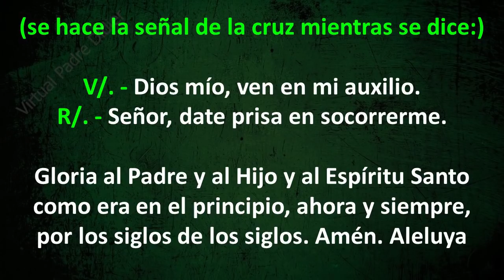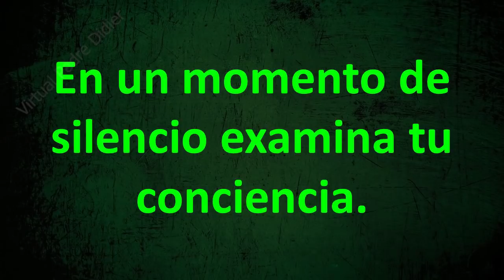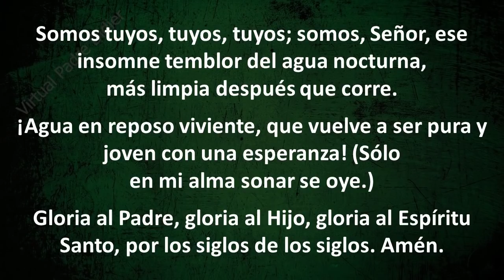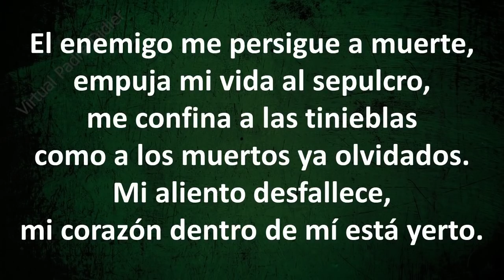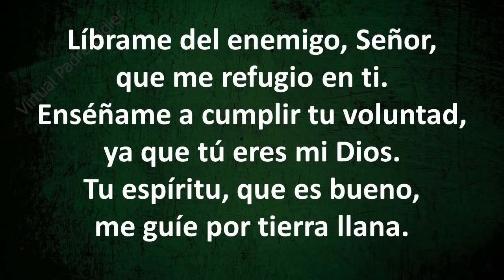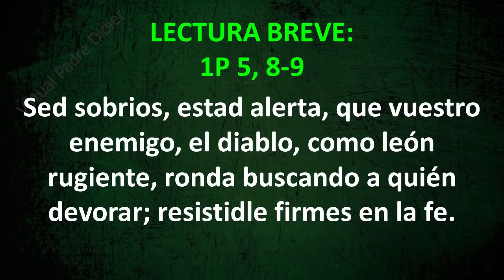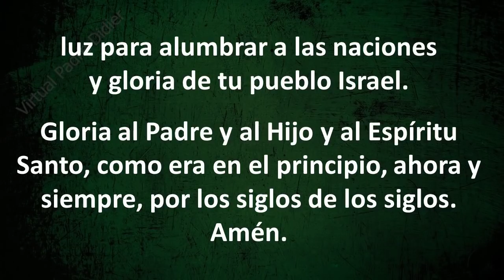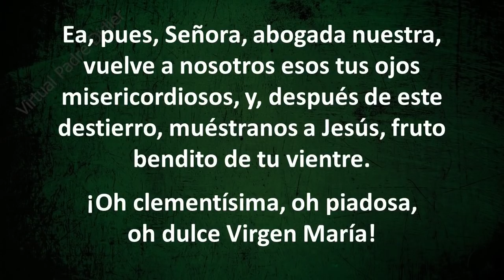COMPLETAS DE HOY MARTES 1 DE JUNIO DE 2021. Padre Didier.